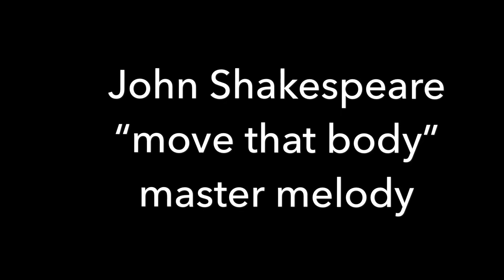John Shakespeare “move that body”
John Shakespeare
 “move that body”
   Mmm